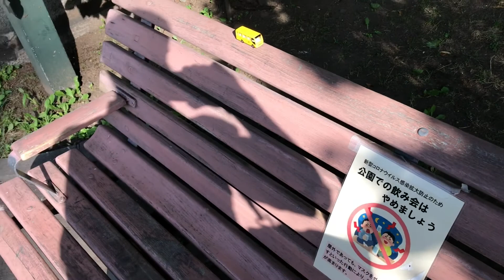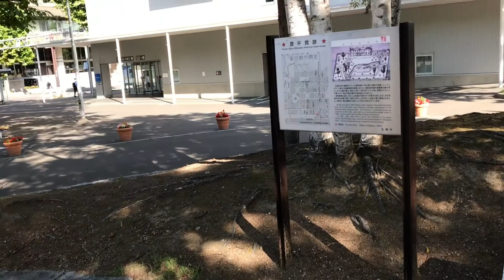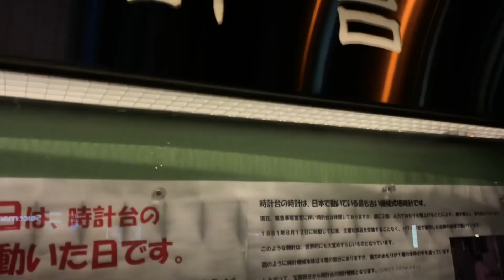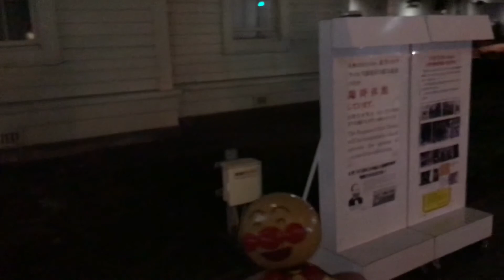はたらくくるまとテレビ塔の下でかくれんぼ！オニはアンパンマン！withoutBGM. I played hide and seek with Cars Tomica.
札幌テレビ塔の下ではたらくくるまとかくれんぼをしたよ！

トミカのパトカー、救急車、バス、消防車、ゴミ収集車が登場するよ！

Hide and seek at Oodori Sapporo Hokkaido Japan.

Tomica,police car,ambulance,bus,and more!